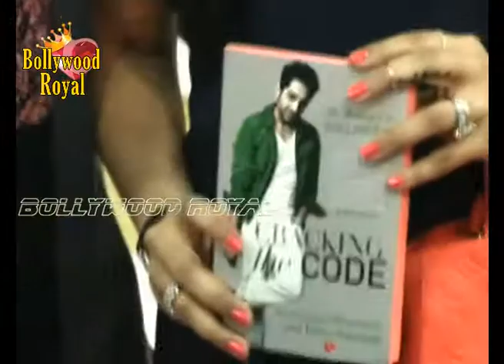Launch of Ayushman Khurana’s Book ‘Cracking The Code’ 3